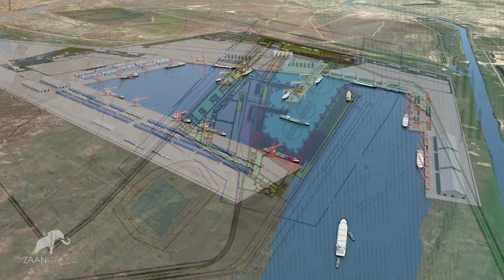"Порт Лагань" чуть больше чем просто порт ...